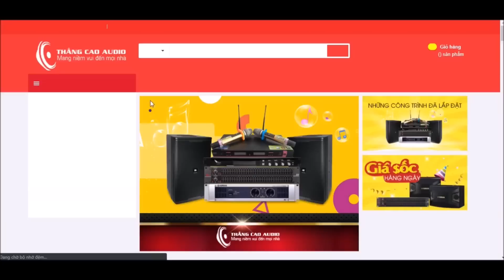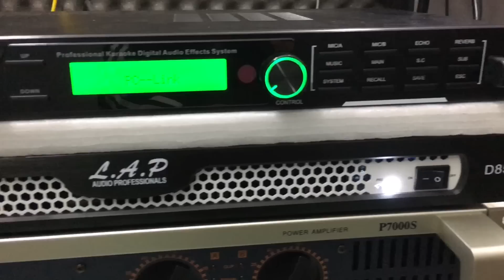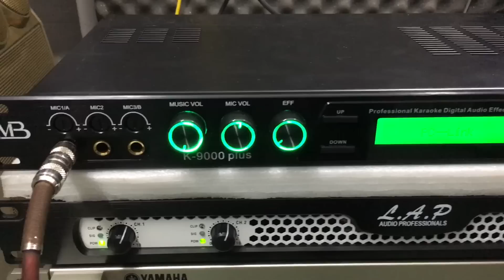Cấu hình KARAOKE GIA ĐÌNH hiện đại, cực hay, uy lực ( D850 chạy class D , Vang số cao cấp MB K9000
28/580 Trường Chinh - Hà Nội
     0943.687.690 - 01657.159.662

***LỌC XÌ
- 215 :1 tr3
- 231 : 1tr6
- 2231 :2tr2

- 166xl : 1t7

*** CHỐNG HÚ :
- XTR2.0 : 1t500k

***MÁY NÂNG TIẾNG HÁT :
- Dbx EX3000 : 1tr2
- BBE 882I : 1tr8
- idol ip100 : 1 tr400 ( china chuẩn )

- Vang số  SISO VS360 : 3tr200

- LAB DC4800: 7tr9 (4 kênh 800w /1 kênh ) chưa bao ship

- LA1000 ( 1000w/1 kênh ) :5tr3 ( chưa bao ship )
-  LA400( 400w/1 kênh ) : 3tr2 ( chưa bao ship )
- LA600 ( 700w /1 kênh) : 4tr4 ( chưa bao ship )

- Yamaha P7000s(32 sò): 3tr9 ( chưa bao ship )

- SOUNDSTARDAR MX650 : 4tr3 ( bao ship ) 800w /1 kênh

 - CA9 : 3tr9 ( chưa bao ship )

- CA12 : 4tr900 ( chưa bao ship )

- TCA D430 : 3tr ( class D)

- LAP D850 : 4tr800 ( class D )

- CA40 : 8tr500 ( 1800w / 1 kênh )

*** MICRO :
- SHURE UGX10II : 2tr3
- SHURE UR-X : 2tr4 ( loại 1)
- Micro MB UX12 III : 3tr2
- micro có dây : 500k

*** LOA

- Loa EV 12+ : 6 triệu ( chưa bao ship )

- LOA BMB 1000 ( china loại 1 ) : 4tr800 (chưa bao ship )

- YAMAHA( bãi ) KMS1000: 3tr8 ( chưa ship)

- LOA JBL 6012( từ neo ) : tạm hết hàng

 - JBL 712M: 5tr700 ( chưa bao ship )

- jack canon : 100k / 1 cặp
- Pin sạc micro 3300mah : 120k / 1 đôi
- Sạc pin : 120k/1 chiếc
- Chân loa đứng : 500k/ 1 đôi
- Dây AV -AV : 15k
- Jack 6li -6li : 20k
- jack cắm Canon - Av : 70k /1 đôi